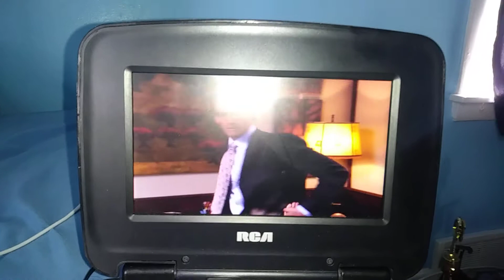The comeback scene #20 she's going on a airplane